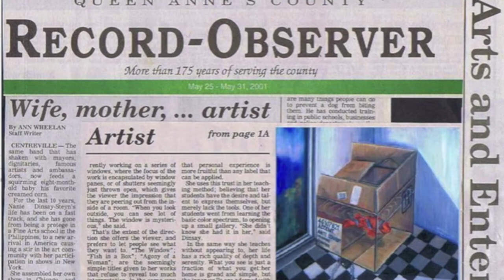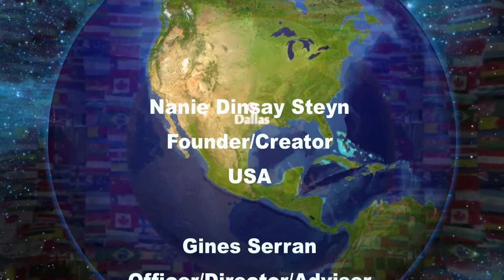CelebrityArtists AroundtheWorld & CELEBRITY ARTIST'S UNIVERSE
We thank you all for your FRIENDSHIP & DEDICATION.
We continue to flourish.

These Sites are for Celebrity/Royalty/ Visual Artists/ Painters/Sculptors/Photographers/ Graphic Artists/ Scientists/ Fashion & Jewelry Designers/ Set & Interior Designers/ Art & Film Directors/Green Architects/ Writers/ Poets/ Actors/Musicians/ Singers/ Dancers/ Choreographers/ Models/Art collectors & Philanthropists/Art lovers/ Producers/ Publishers/ Editors/Media & Sports Personalities.

Nanie Dinsay
Founder/CEO

Gines Serran
Officer/Director/Adviser
USA/Spain

Marzena A. Broel-Plater
Officer/Director/Adviser
Poland

Tricia Morningstar
Officer/Director/Adviser
USA/Belize

Tina Trozzo
Officer/Director/Adviser

and

Jacqueline Pitchal
Officer/Director/Adviser
France